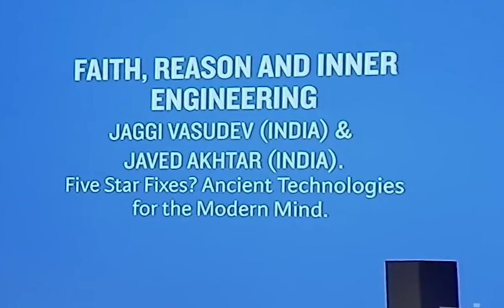Sadhguru & Javed Akhtar on Reason, Faith and Its Place in the Society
India has had a glorious tradition of argumentation between the men of faith & men of reason. We were in conversation with Sadhguru Jaggi Vasudev & Javed Akhtar, who represent either side of the debate. Reason and faith have always held its respective place in society in various forms and has been able to connect with our lives daily.

Through this conversation let's find out - How these accomplished men look at faith, reason, belief, Inner Engineering and the ancient technologies for the modern mind.